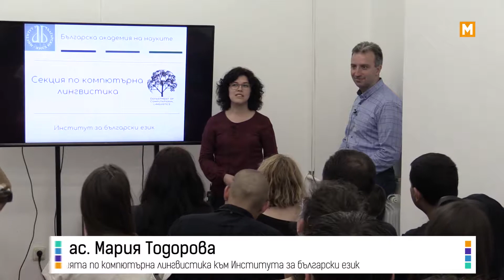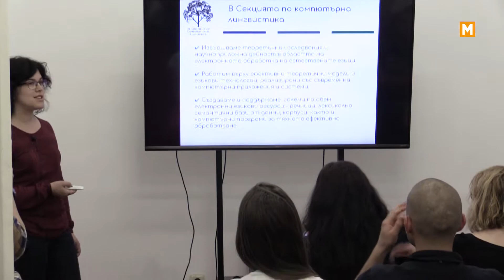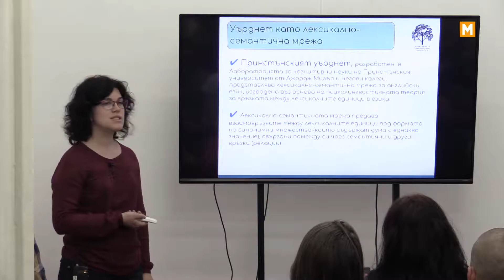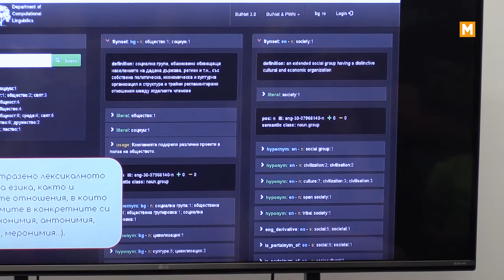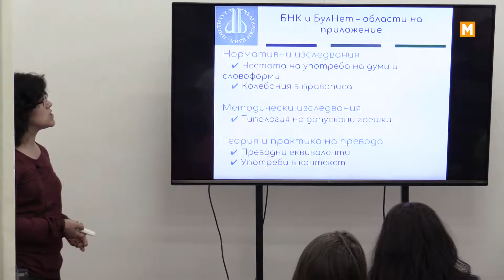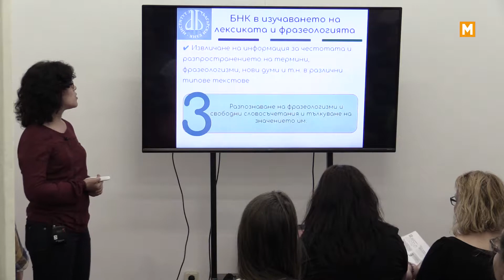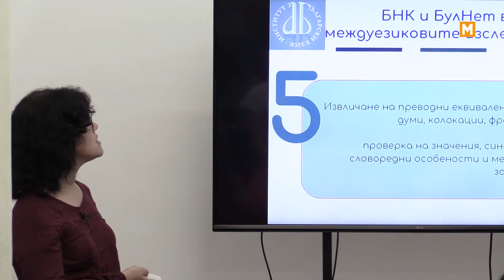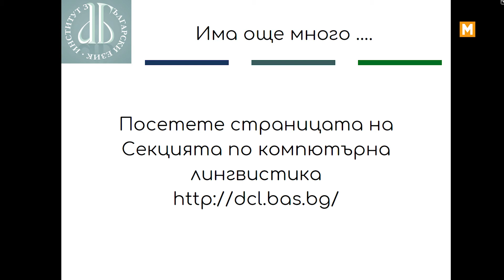Науката решава проблеми, vol 05 - За компютърната лингвистика у нас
В поредицата от събития на Българска наука* и MOVE.BG** всеки месец ни гостува учен, който разказва за себе си и своята работа през призмата на това как науката променя живота на хората и разрешава конкретен проблем.

Как да говорим с компютъра? или Как да обясним на Гугъл какво търсим? Как да кажем на Фейсбук кои постове да ни показва? Какво са езиковите технологии? А как те пък ни помагат? По-труден ли е за компютрите българският език?

Езиковите технологии са ключ за преодоляването на езиковите бариери не само в международен, но и в социален аспект. Съвременната лингвистика стои зад многобройни приложения, станали ежедневие за съвременното технологично общество – търсене на информация в интернет, гласово управление на използвани от нас устройства, автоматично резюмиране на новини... За връзката на езикознанието с технологиите и за мястото на технологиите в езикознанието ще ни разкажат от Секцията по компютърна лингвистика към Института за български език.

*Българска наука е най-голямата научна медия в България, чиято цел е да сближи учените и останалата част от обществото. Повече за нас

**MOVE.BG е платформа на създаващите хора. Търсим иновативни решения за обществена промяна, работим за устойчиво развитие и утвърждаваме култура на градивен диалог, активно лидерство и споделени ценности.